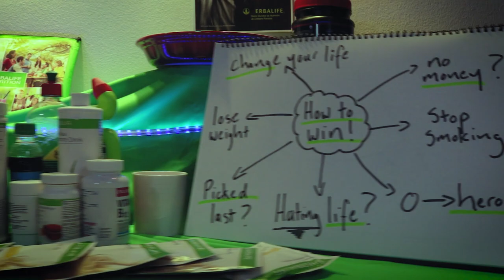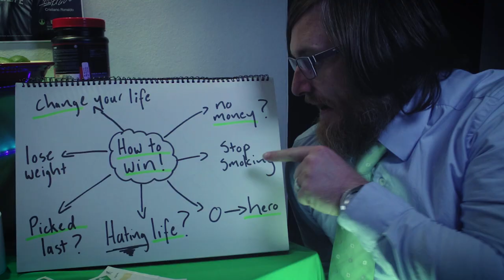The Herbalife Song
I LOVE Herbalife, wanna buy some friend?